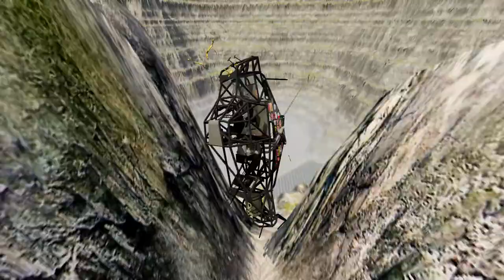Monster Jam vs Leap of Death Deep Water | BeamNG drive #280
Just witnessed an epic showdown between Monster Jam and Leap of Death Deep Water in BeamNG Drive! 🚗💥 The stunts were mind-blowing, especially when they took the leap over that massive pool of water! 🌊🤯 It's incredible to see the power and precision these virtual vehicles possess.